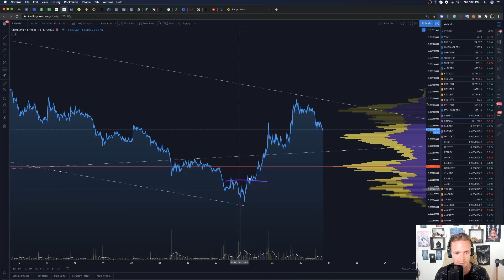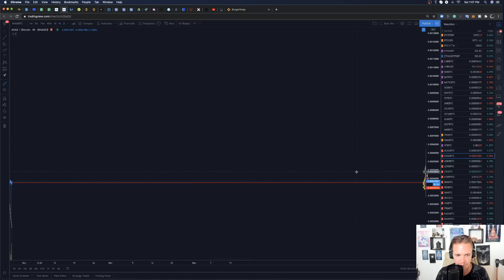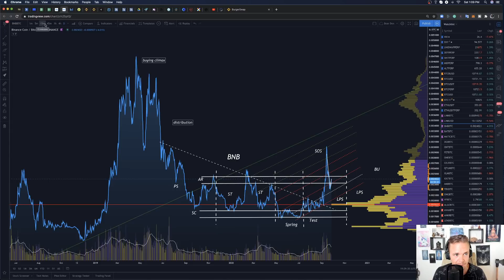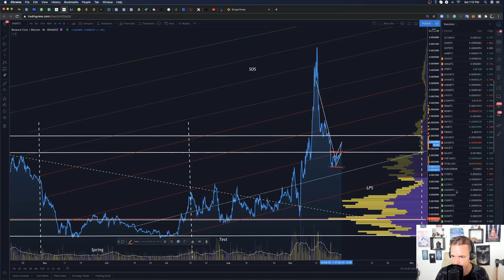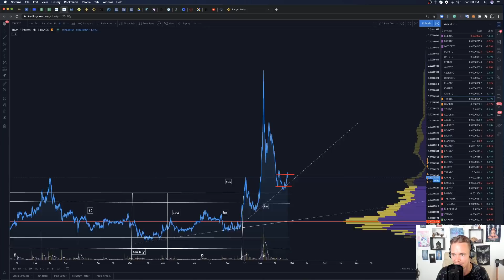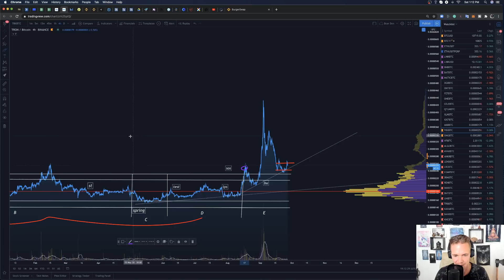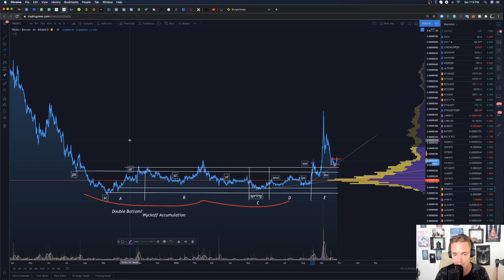I CHANGED MY MIND! DEFI- Bitcoin- Yfi- Comp - KNC & BNB Binance decentralized exchange Burgerswap